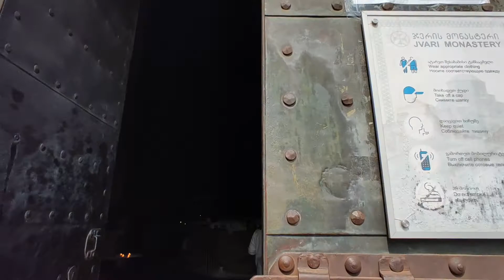МЦХЕТА! Светицховели. Джвари. ВНИМАНИЕ КОНКУРС!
Условия конкурса:
1. Порядок организации и проведения Конкурса, регулируются настоящими Условиями конкурса (далее - Условия).
2. Участники Конкурса - могут стать любые физические лица, являющиеся гражданами Украины, зарегистрированные на YouTube, которые действуют от своего имени, обладают необходимыми и достаточными данными для приобретения и осуществления предоставляемых прав, добровольно, самостоятельно и лично принимают на себя все риски ответственности и последствий, связанных с участием в конкурсе.
3. Победители конкурса - участники, которые в соответствии с настоящими условиями будут признаны победителями конкурса, и которые вправе получить Приз.
4. Период проведения конкурса - с момента публикации данного видео до 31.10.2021г.
5. Итоги конкурса подводятся с 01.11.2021 по 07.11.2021г. включительно.
6. Срок вручения призов с 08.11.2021г. по 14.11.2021г. включительно.
7. Конкурс проводиться с целью популяризации канала IMPRESSIONS MIX на YouTube.
8. Для участия в конкурсе не требуется приобретение какого-либо товара, и данный конкурс не является стимулирующим мероприятием.
9. Чтобы принять участие в конкурсе, участнику необходимо выполнить следующие условия:
-  в указанные в п.4 сроки, просмотреть конкурсный вопрос, озвученный в настоящем ролике;
- ответ на конкурсный вопрос указать в комментарии под роликом;
- комментарий должен содержать четкую формулировку ответа;
- ответ на конкурсный вопрос должен быть написан до истечения времени указанного в п.4 настоящих условий.
10. Итоги конкурса будут подведены в период, указанный в п.5 настоящих условий, посредством случайного выбора на ресурсе
11. Способ случайного выбора победителя будет произведен следующим образом:
- участники, приславшие правильные ответы будут пронумерованы;
- нумерация участников будет произведена в порядке возрастания от даты и времени указания правильного ответа в комментарии под конкурсным роликом;
- после нумерации правильных ответов будет определено их общее количество;
- из общего количества путем случайного выбора будет определено 3 (три) победителя.
12. Победители конкурса обязуются ответить на сообщение организатора и предоставить необходимые сведения, указанные в нем, не позднее срока, указанного в сообщении, направленном в ответ на комментарий к ролику.
13. Участник гарантирует, что все сведения, предоставленные им, являются достоверными.
14. Участник конкурса дает свое согласие на опубликование его фамилии и имени и (или) псевдонима на ресурсе YouTube при определении его как одного из победителей.
15. Подарки победителям конкурса будут направлены курьерской доставкой.
16. Организатор не несет ответственности за технические сбои работы информационных ресурсов в сети Интернет. Организатор не несет ответственности за неверно указанные участником сведения.
17. Участие в конкурсе подтверждает, что участник ознакомлен и согласен с условиями и несет полную ответственность за их соблюдение.